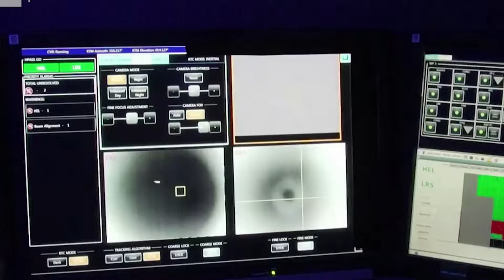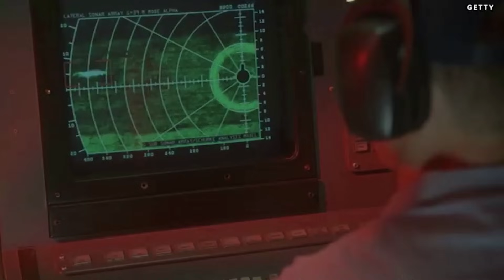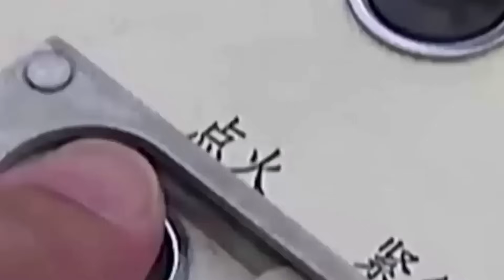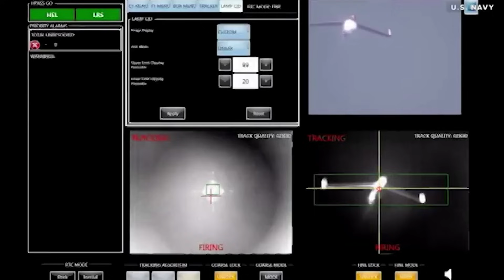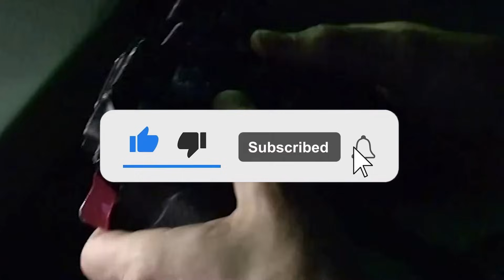US Installed Powerful LASER Weapon On Aircraft Carrier To Beat China - HELIOS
Recently, the United States has installed a powerful laser weapon on one of its aircraft carriers, with the aim of countering China's growing military capabilities in the Pacific.
In this video, we'll explore the science and strategy behind this cutting-edge laser technology, which is capable of shooting down drones, missiles, and other threats from a distance. We'll also examine the geopolitical implications of this move, as tensions continue to rise between the US and China in the contested waters of the South China Sea.
Join us as we take a closer look at this innovative approach to modern warfare, and what it could mean for the future of naval power.

Tensions between the United States and China have been steadily rising in recent years, with both countries vying for dominance on the global stage. The two nations are locked in an ongoing battle to gain influence over world affairs. They secure their respective interests, leading to a series of political maneuvers that could potentially destabilize global security. In response to these escalating tensions, both sides have ramped up military development and deployed advanced weapons systems designed to counter each other's advances. This has led to a high-stakes arms race between the U.S. and China as they seek to outmatch one another's military capabilities.

The U.S. Navy's new laser weapon, Helios, has been developed as a response to the growing threat of hypersonic missiles from China and Russia. While both technologies are highly advanced, they serve different purposes on the battlefield. Hypersonic missiles are primarily offensive weapons, designed to strike high-value targets with incredible speed and precision. Laser weapons, on the other hand, are highly versatile and can be used for offensive or defensive purposes against a wide range of targets. Laser weapons offer several advantages over traditional projectiles and explosives. For example, their beams of energy travel at the speed of light, meaning that targets cannot evade or intercept them once fired. This makes them an incredibly effective weapon in combat situations where speed is critical. Additionally, laser weapons have an unlimited supply of ammunition since they draw power from the ship's power supply rather than using traditional materials which can run out or be difficult to replenish in hostile environments. In terms of offensive capabilities, laser weapons can fire multiple shots simultaneously in order to overwhelm enemy defenses with sheer firepower and accuracy.

"HELIOS: The US Navy's Powerful New Laser Weapon Against China"
"Beating China at Their Own Game: The HELIOS Laser Weapon on US Aircraft Carriers"
"Revolutionizing Naval Warfare: The HELIOS Laser System on US Aircraft Carriers"
"The Race for Military Supremacy: US Installs HELIOS Laser Weapon to Counter China"
"The HELIOS Laser Technology That Could Change Naval Combat Forever"
"How the HELIOS Laser Weapon Works"
"The Future of Naval Warfare: HELIOS Laser System on US Aircraft Carriers"
"How US Carriers Are Stepping Up Their Game Against China"
"How HELIOS Gives the US Navy a Tactical Advantage Over China"
"US Military's Latest Advancement: HELIOS Laser Weapon on Aircraft Carriers Against China".